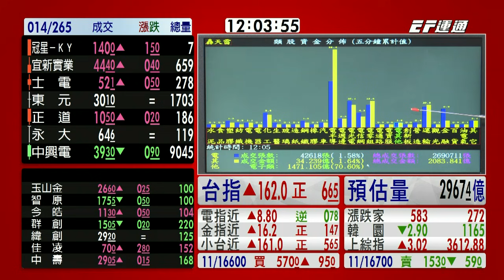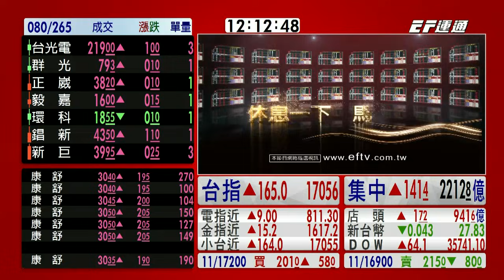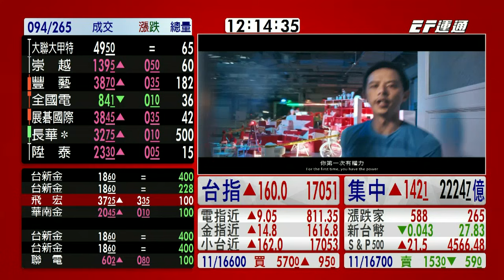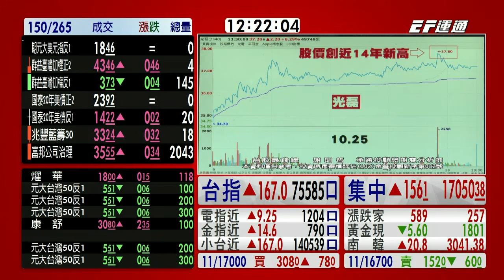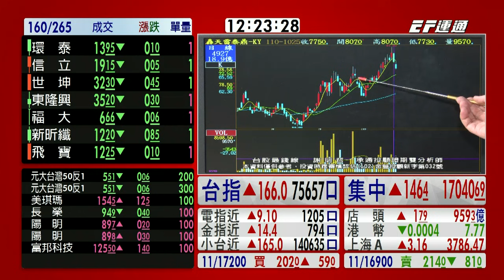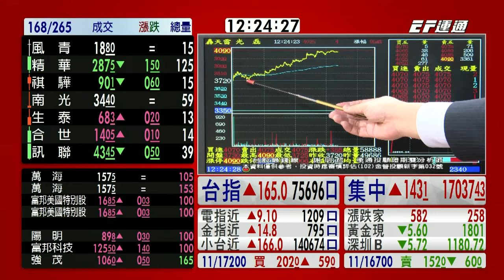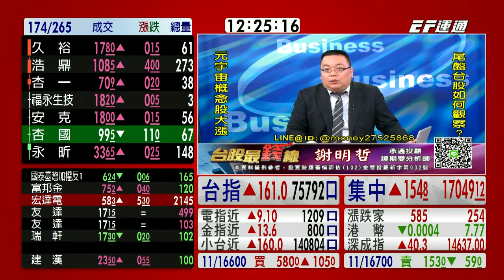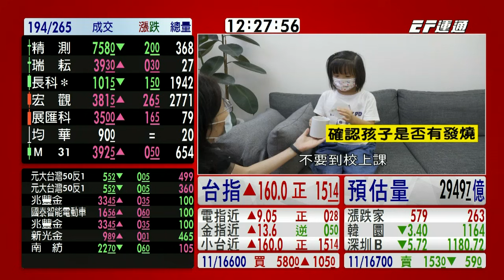20211026 1200 謝明哲 台股最錢線